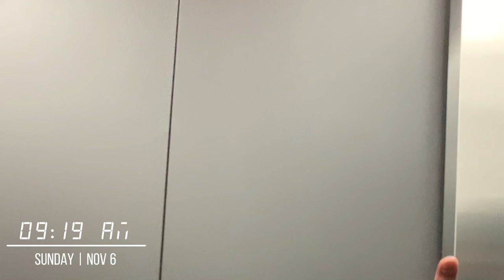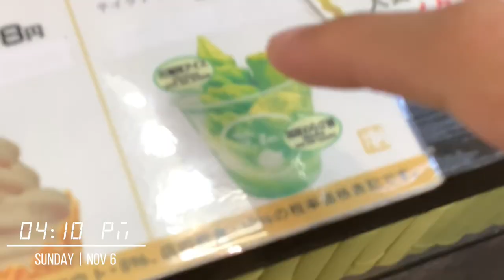Short Student Exchange at Shibaura Institute Technology | Part 2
Bersambung